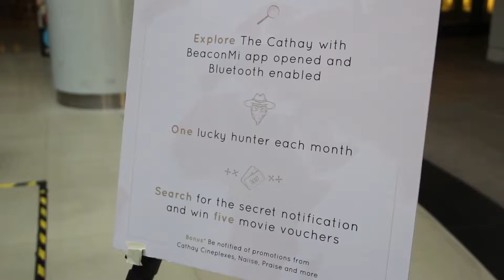The Handy-Craft Market 2017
It was a nostalgic back to the 90s weekend at The Cathay with old school games, ice cream carts, muah chee station and local vendors selling handscrafted pieces.